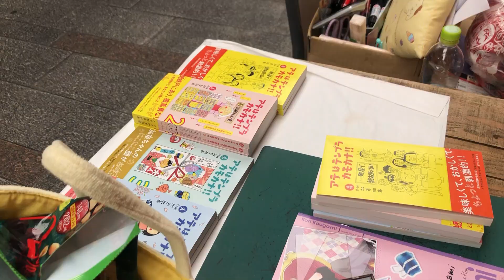高知 松岡かまぼこ 国内産の生さかな使ってすり身、全て手作業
松岡かまぼこ店